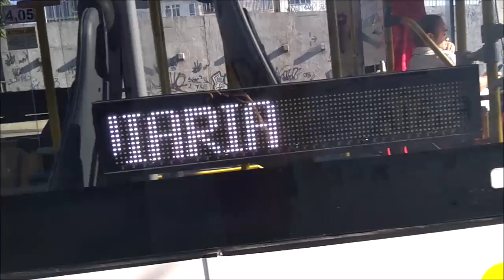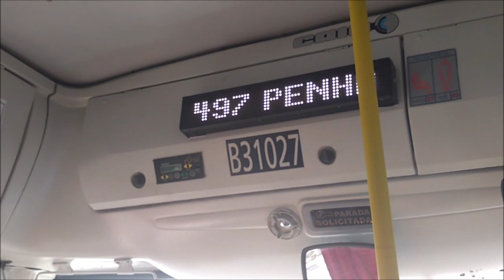497 - Penha X Largo do Machado (Via Lapa)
Viação VG
Ônibus modelo CAIO Mondego L
CHASSI: Mercedes - Benz O 500U BlueTec 5
Número do carro: B31027